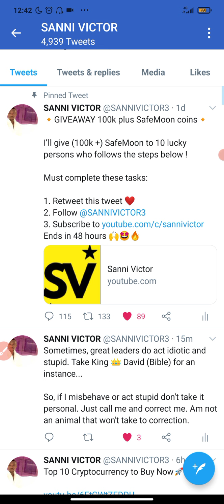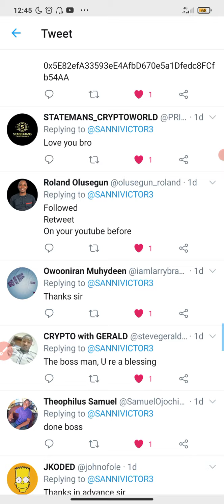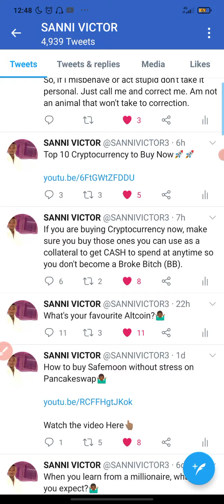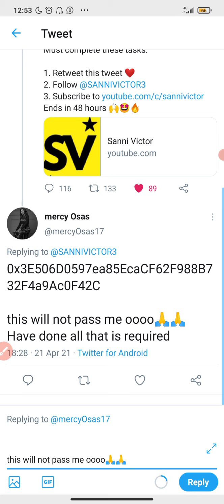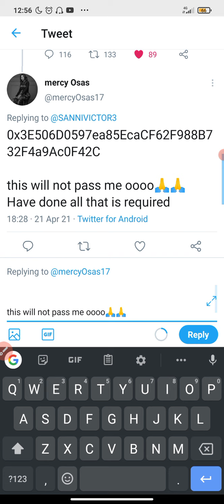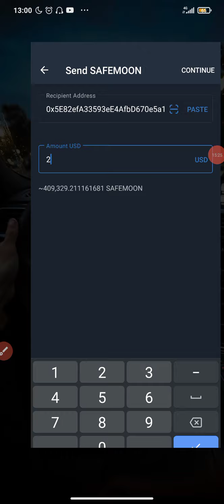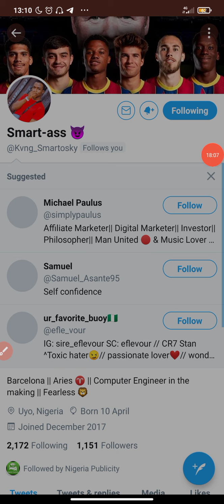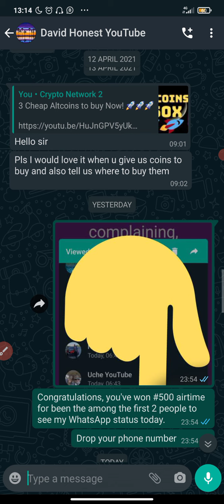Free Safemoon Coin Giveaway🎁💝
Never take one person's opinion for financial guidance. There are multiple strategies and not all strategies fit all people.

P.S.

MXC Exchange - choice of 5 million users. Register now to enjoy 10% trading fee off

Sanvick Cryptocurrency Trading Challenge. $100 to $1M! 🤑💰💲💲EP 1 Bitcoin stocks finance forex cryptotrading.

How To Trade Cryptocurrency on Luno🤷🏾‍♂️

I'm inviting you to Passfolio, an American broker I use to invest in the American market. Signup today and we'll each get up to $100 in free stock. Signup here👇🏽👇🏽👇🏽

Earn BitcoinCash:
Winkore:

Winkore, Solmax, Qubittech, RAGP, Twenty X Pro

TOPICS YOU SHOULD EXPECT TO SEE ON THIS CHANNEL